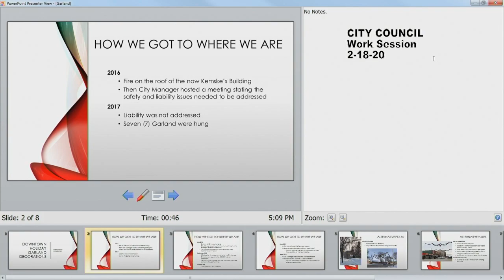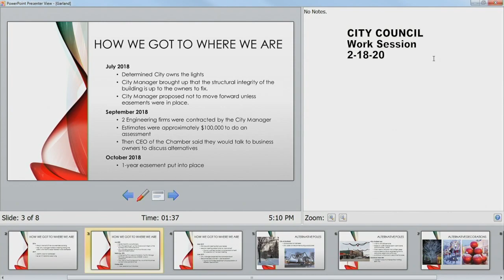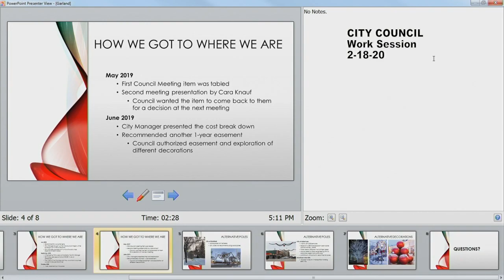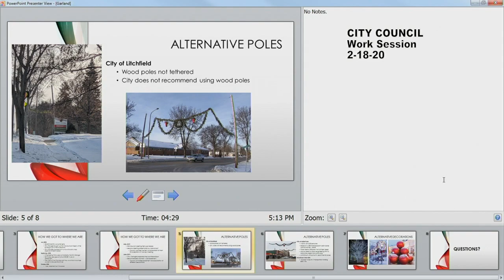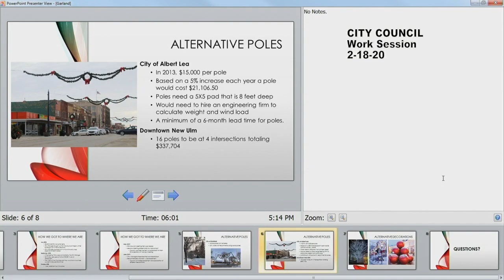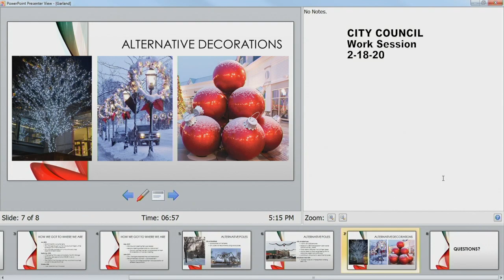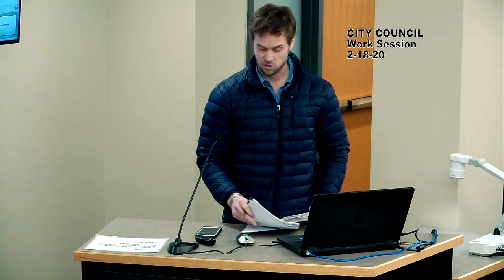February 18, 2020 City Council Workshop | Downtown Garland